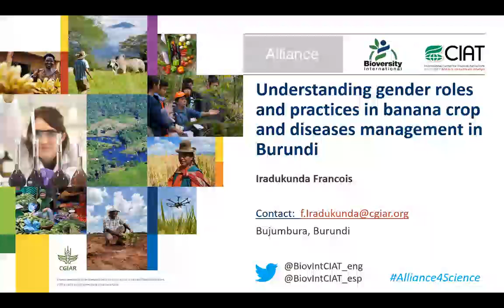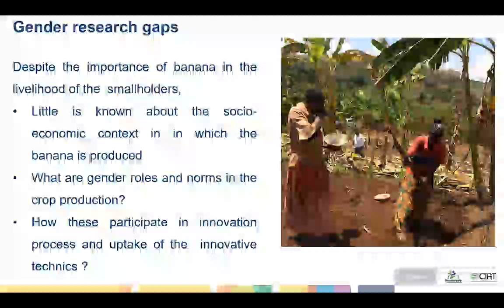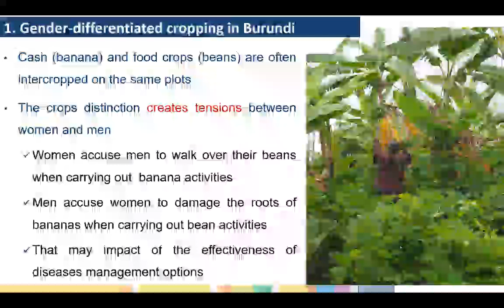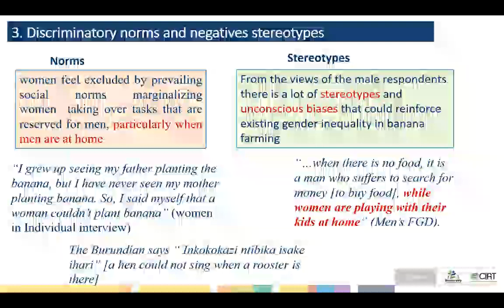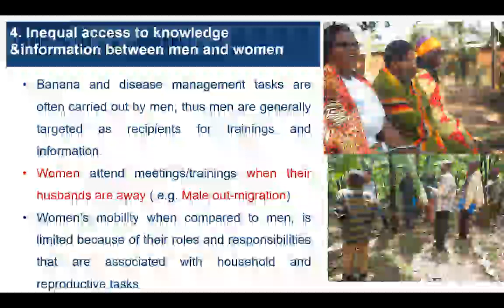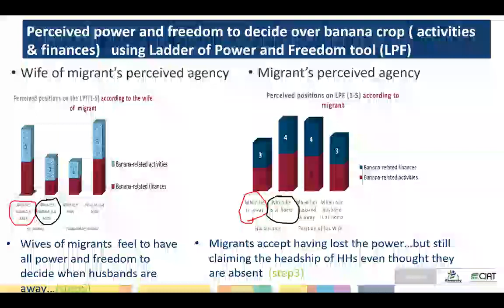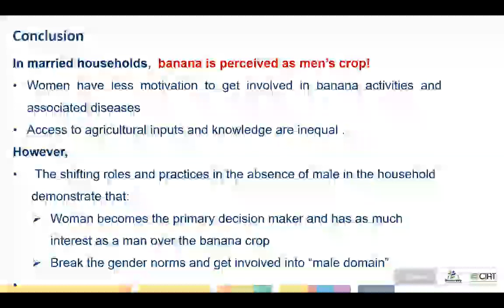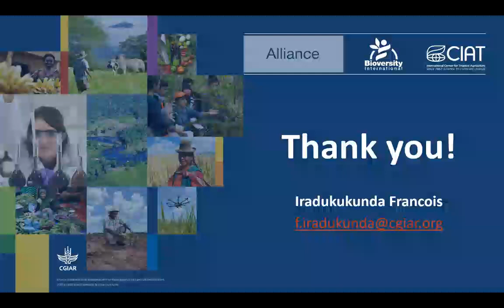Understanding Gender Roles and Practices in Banana Crops and Disease Management in Barundi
This seminar features Iradukunda Francois from International Center for Tropical Agriculture (CIAT) sharing his study on understanding gender roles and practices in Banana crops and disease management in Burundi.

Banana is one of the most important crops in Burundi, which is grown by 90% of the total population and represents 62% of total agriculture. Bananas cover most household expenses and are used for cultural purposes such as family gift exchanges and weddings. Despite the importance of bananas in the livelihood of the smallholder, little is known about the socio-economic context in which bananas are produced and what the gender roles and norms in crop production are. This study showed that cash crops such as bananas are associated with men, and others food crops are associated with women in this location. Bananas (cash) and beans (food crops) are often incorporated in the same plot. The crop distinction creates tension between men and women. Women accuse men of walking over their beans when carrying out the banana activity and vice versa.

Regarding productivity, the chi-square test showed a significant difference between Female Headed households (FHHs) and Male Headed Households (MHHs). Men are better at producing bananas, while women struggle with production factors, labour, and land. Discriminatory norms and negative stereotypes cause the difference in productivity between men and women. Women feel excluded by prevailing social norms marginalising women from taking over tasks reserved for men, mainly when men are at home. A quote from a woman respondent in an interview "I grew up seeing father planting the banana, but I have never seen my mother planting banana. So, I said myself that women could not plant bananas". From the male respondent's view, negative stereotypes and unconscious biases could reinforce existing gender inequality in banana farming. A quote from a man "when there is no food, it is a man who suffers from searching for money (to buy food) while women are playing with their kids at home". Also, Francois found unequal access to knowledge and information between men and women. Women’s mobility compared to men is limited because of their roles and responsibilities associated with household and reproductive tasks. Men often carry out banana and disease management tasks. Thus, men are generally targeted as recipients of training and information, while women are often involved when their husbands are far away.

However, women become the primary decision maker when their husbands are not at home. They have as much interest as men in the banana crop, and the absence of males in the household can break the gender norms and get them involved in the “male domain”. A Gender Transformative Approach (GTA) to engage both men and women is recommended.